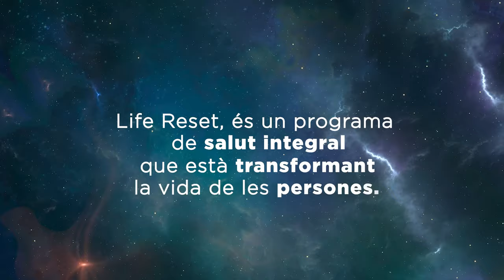Life Reset al Cerdanya EcoResort. Programa integral per canviar la teva vida.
Programa de Salut i Benestar. 10 dies per a tu! Acompanyament Individualitzat
Un impuls a la teva vida
Aprendre nous hàbits saludables dels millors especialistes
Un coach personal al teu costat
Salut Integral: alimentació saludable, mindfulness, natura, spa, massatges, fisio…
Conèixer gent
Conèixer la Cerdanya
Descansar | Vitalitzar-se | Depurar-se | Cuidar-se
Connexió amb un mateix. Joia – alegria – força interior

Amb les millors especialistes!

Amb allotjament al poble mirador de Cerdanya, Prullans amb unes vistes magnífiques sobre la vall i al PN Cadí-Moixeró.